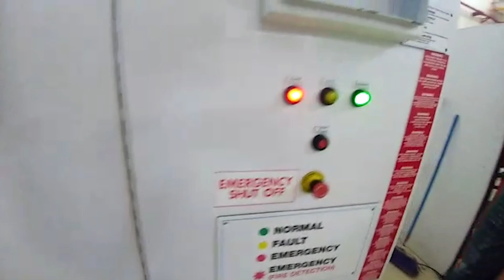Let's Talk About AASEA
A little bit about who we are and what we do in Costa Rica. Short and sweet. Hope you all like it. :)

What kind of videos would you like to see from us?

Want to get your hands on some Ad Astra merch!?

Shop our online store and support the development of our rocket engine and our renewable energy projects in Costa Rica: @

Houston Space ElectricPropulsion VASIMR RocketEngines
Linkedin: Ad Astra Rocket Company

Linkedin: Ad Astra Rocket Company (Costa Rica)